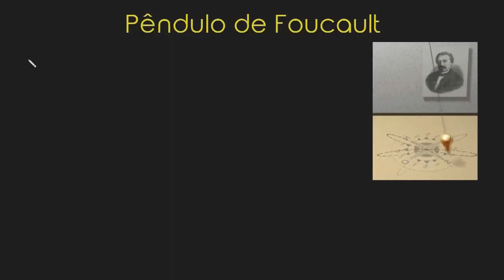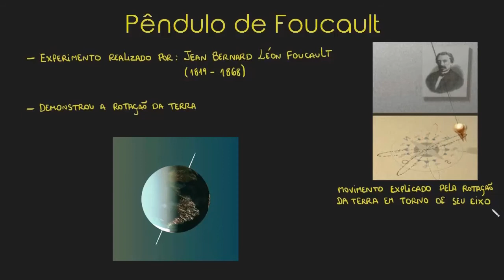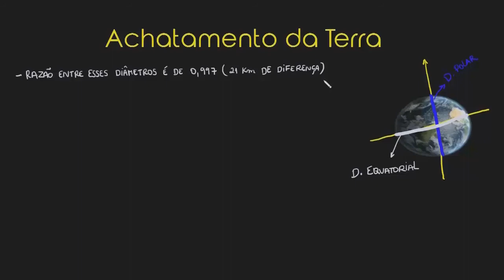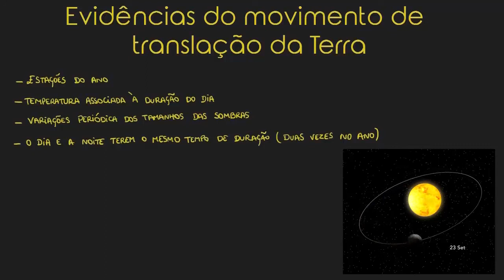Os movimentos de rotação e translação da Terra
Nesta aula abordamos algumas evidências do movimento de translação da Terra e também o movimento de rotação.